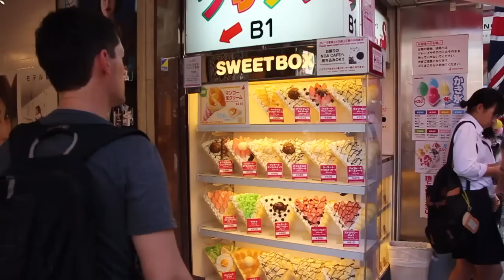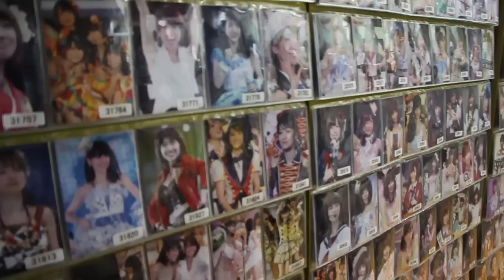Takeshita street 竹下通りDevonport High School Japan Tour 2014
Touring Takeshita St in Harajuku Japan